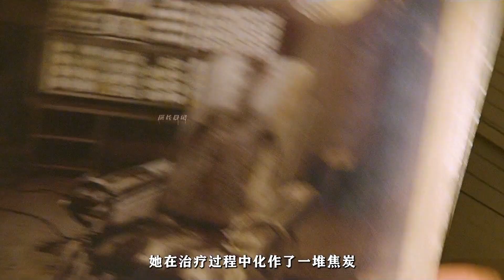這是一只新型阿飄，關燈后就會現出原形！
探長日記,懸疑,經典電影,電影解說恐怖,靈異,重生,怪談,魔幻,熱血,解說,玄幻,科幻